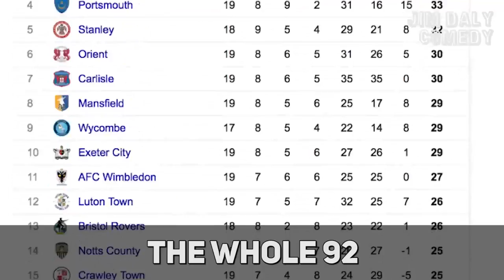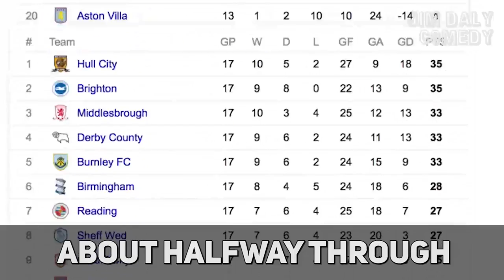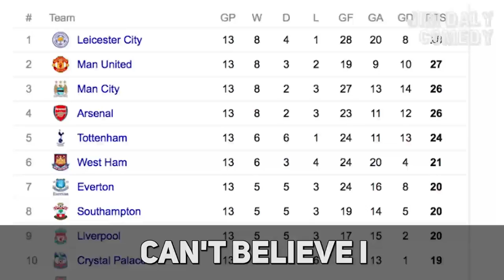92 English League Clubs In One Song **2017/18 VERSION** [with lyrics]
To celebrate the start of the new season, here's the 2017/18 version of the 92 English League Club In One Song song.

Lyrics:

Accrington Stanley

Who are they? Exactly!

Bournemouth and Wimbledon

They are both AFCs

Thursday nights on ITV

Aston Villa, John Terry

Wears his full kit in his sleep

Barnet, Barnsley, Birmingham

Harry’s in his car again

Blackburn, Blackpool, Bolton

Bradford and Brentford

Brighton’s promotion reward

Fans don’t know who to support

Bristol City, Bristol Rovers

Friends…just kidding, hate each other [friends tv show pic]

Lots of teams in English football

From the Premier League down to

Those teams in League Two

We’re gonna try to make it through

The whole 92

Burnley, Burton, Bury now

Cambridge where they are high brow

Cardiff Neil Warnock hired

Last job before he retires

Carlisle, Charlton, still a mess

Every week a new protest

Chelsea Conte’s not impressed

Cos Lukaku’s now a red

Cheltenham, Chesterfield,

Colchester and Coventry

Crawley’s awful stadium name

Seriously? Checkatrade

Crewe Alexandra

Who is Alexandra?

Cryshtal Palace, Frank de Buur

Total Football at Selhurst

The whole 92

Derby, Doncaster’s their name

Everton making it rain

Exeter, Fleetwood

Where the hell is Fleetwood?

Fulham, Forest Green are here

Gills, Grimsby and Huddersfield

Hull, Ipswich, Leeds and Leicester

Shakespeare writing a new chapter

Lincoln, Liverpool’s boot room

Jurgen Klopp just loves a boom

Luton, City and United

Jose thinks he should be knighted

Mansfield, Middlesbrough, Millwall

MK Dons and Morecambe

Newcastle, back again

Fans topless in minus 10

We’re now about half way through

The whole 92

Newport, Northampton

Norwich, Nottingham Forest

Notts County are called Notts

Mate do NOT call the Forest Notts

Oldham, Oxford,

Peterborough, Plymouth

Port Vale, Portsmouth in the house

Michael Eisner, Mickey Mouse

PNE and QPR

Reading, Rochdale, Rotherham

Scunthorpe is a team

Tiny Tempah’s, never seen

all those teams in League Two

We are nearly the way through

The whole damn 92

Sheffield United

Sheffield Wednesday

Shrewsbury, gay meadow

Southampton, Pellegrino

Southend, Stevenage and Stoke

Sunderland and Swansea

Swindon, Spurs at Wemblerley

Don’t mention last year’s Champions League

Walsall, Watford, West Brom, errr

Baggies are like long shorts, yeah?

West Ham at the Olympic Park

Hand me the binoculars

Wigan, Wolves we’re nearly there

Mick McCarthy’s sexy stare

Wycombe, Yeovil finally

So many more in non league

Can’t believe we made it through

The whole 92